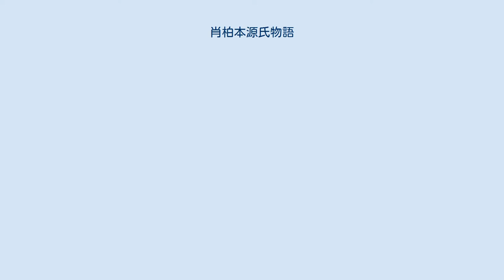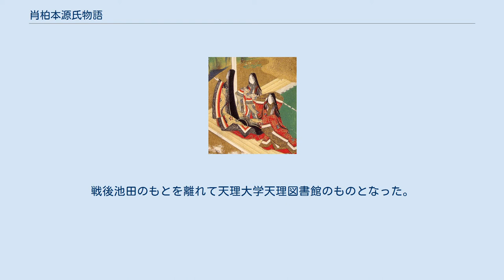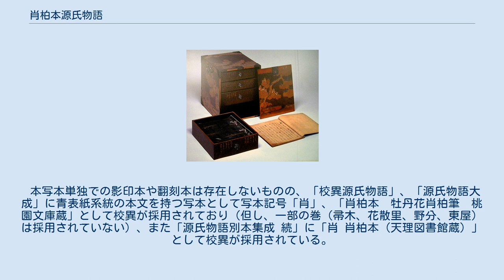肖柏本源氏物語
肖柏本源氏物語（しょうはくほんげんじものがたり）とは、室町時代後期の連歌師牡丹花肖柏（嘉吉3年（1443年） - 大永7年4月4日（1527年5月4日））の筆と伝えられる源氏物語の写本である。
肖柏の筆と伝えられる源氏物語の写本は断片的なものや取り合わせ本の中に含まれるものも含めるといくつか存在するが、通常「肖柏本（源氏物語）」と呼ばれるのは校異源氏物語及び源氏物語大成校異編に採用された、現在天理大学天理図書館に所蔵されている54帖の揃い本をいう。
 本写本が成立してから昭和初めまでの伝来は不明であるが、本写本と非常に近い本文を持つ三条西家本には写本の一部にこの写本と照合した旨の記述が存在する。
昭和初期になって前田善子のコレクション「紅梅文庫」に入り、さらに池田亀鑑のコレクション「桃園文庫」に入り校異源氏物語及び源氏物語大成校異編に青表紙本系統の本文を持つ写本として校異がとられている。
戦後池田のもとを離れて天理大学天理図書館のものとなった。
 近世以降版本などの形で普及し主流となった三条西家本（日本大学図書館蔵）及び三条西家証本（宮内庁書陵部蔵）と極めて近い青表紙本系統の本文を有している。
 本写本単独での影印本や翻刻本は存在しないものの、「校異源氏物語」、「源氏物語大成」に青表紙系統の本文を持つ写本として写本記号「肖」、「肖柏本　牡丹花肖柏筆　桃園文庫蔵」として校異が採用されており（但し、一部の巻（帚木、花散里、野分、東屋）は採用されていない）、また「源氏物語別本集成 続」に「肖 肖柏本（天理図書館蔵）」として校異が採用されている。